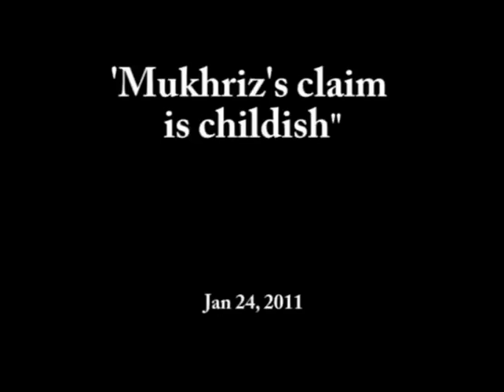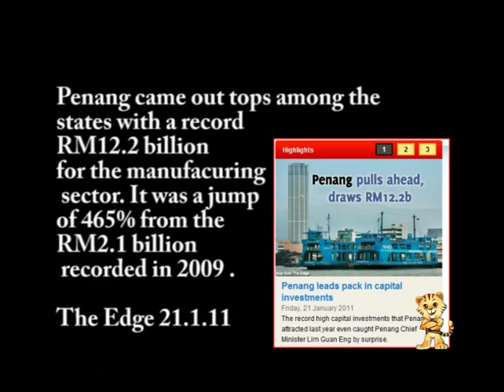"Mukhriz's claim is childish"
CM Lim was asked to comment on Deputy International Trade and Industry minister's claim that Penang achievements of RM12.2b   investments  are 99% due to the Federal Government's efforts.

A amused CM Lim said he does not want to be engaged in this credit taking as he sees it as a childish and illogical act.